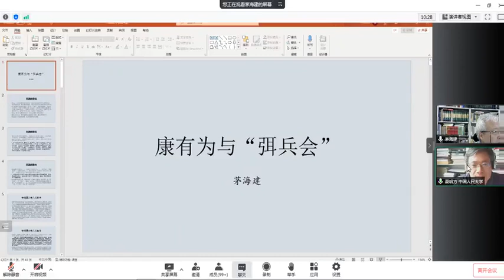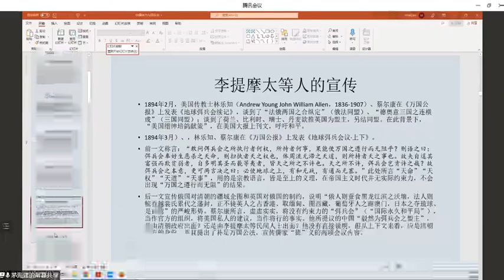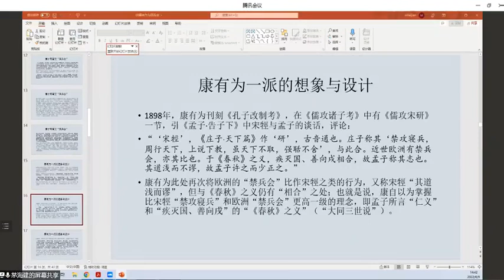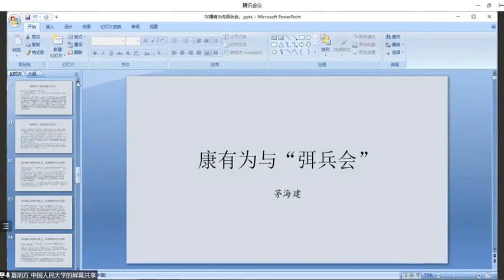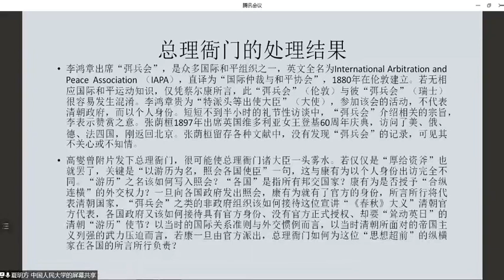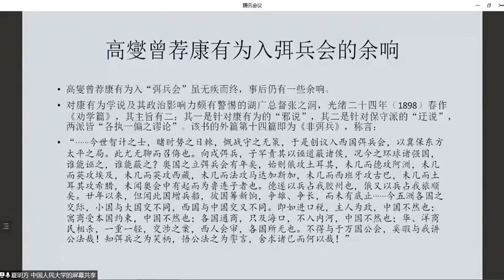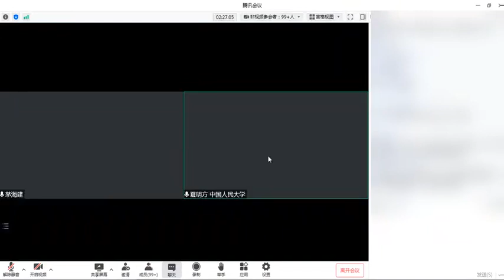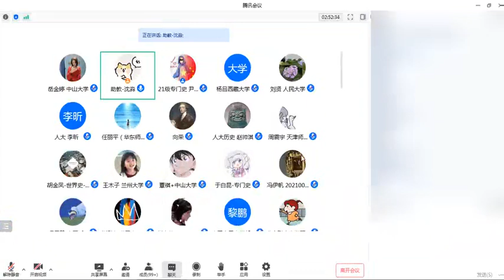华东师大茅海建教授：康有为与“弭兵会”